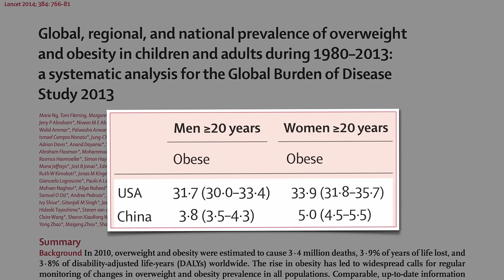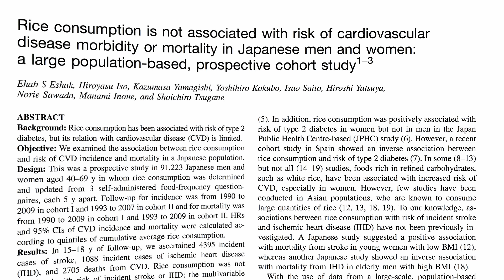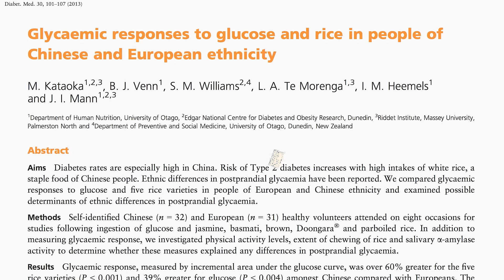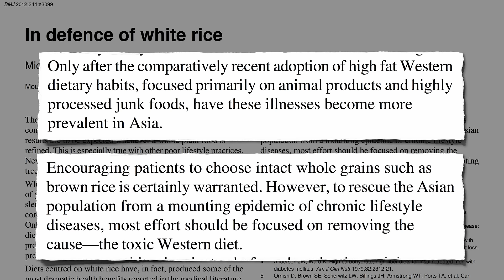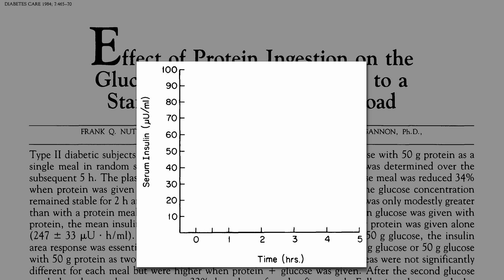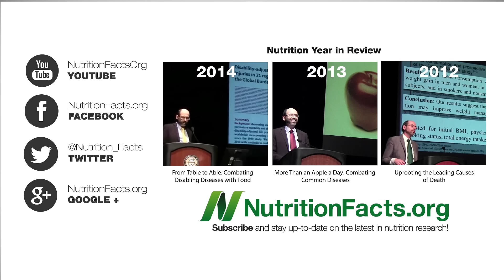If White Rice is Linked to Diabetes, What About China?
Protein consumption can exacerbate the insulin spike from high glycemic foods.

This one is a little twisty and might require a second watch or two. Instead of breaking this into multiple videos I tried to pack it all into one. Basically, the question is if the modern diabetes epidemic in China and Japan has been linked to white rice consumption, but how can we reconcile that with low diabetes rates just a few decades ago when they ate even more rice?

The protein exacerbation of the effect of refined carbs could help explain the remarkable results achieved by Dr. Kempner with a don’t-try-this-at-home diet composed of mostly white rice and sugar. See Kempner Rice Diet: Whipping Us Into Shape

Refined grains may also not be good for our blood pressure (Whole Grains May Work As Well As Drugs

What should we be eating to best decrease our risk of diabetes? See:

Have a question for Dr. Greger about this video? and he'll try to answer it!

Image Credit: IRRI Photos via Flickr.